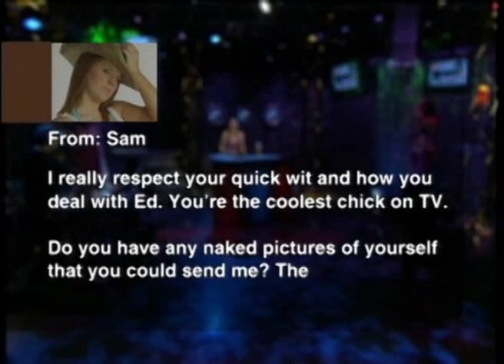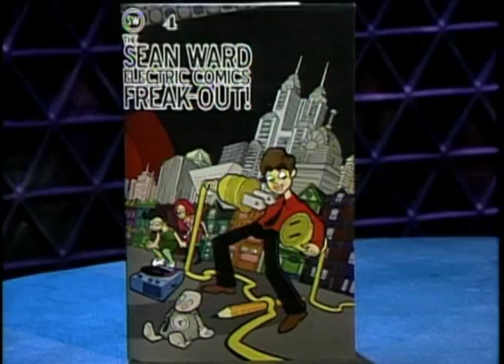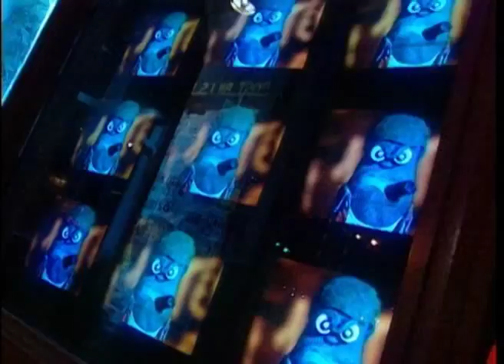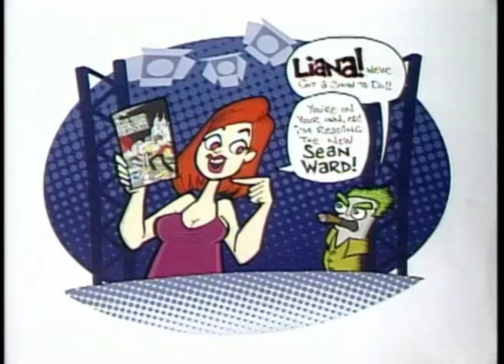Ed The Sock Season 10 - Episode 13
If you like Daisy Dukes, you'll love them even more when you see Liana fill them out in the pictures from
her photo shoot. Plus -- due to Ed's dissatisfaction with previous hot tub girls, we introduce a brand new
team -- first up, the outrageous Jenn-italia and Tess-tickles! In Close Edcounters, Ed & Liana go behind-
the-scenes at a Playboy audition party